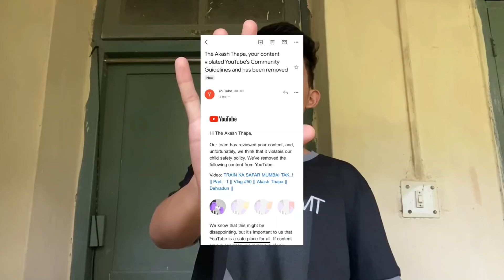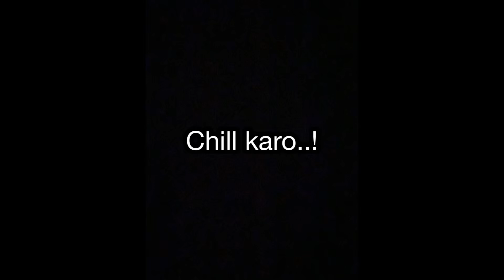CHAND KO CHAND BANA DIYA..!😂 || Vlog #53 || Akash Thapa || Mumbai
If you guys like this Vlog

My Dancing Channel 👇🏻